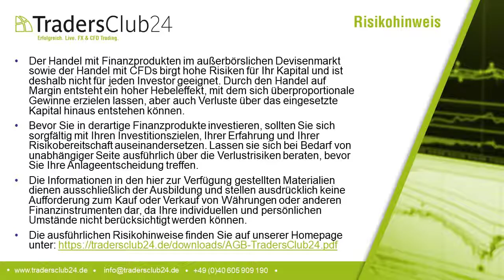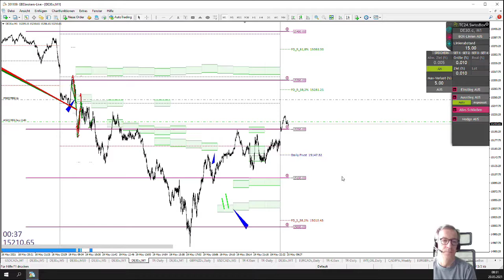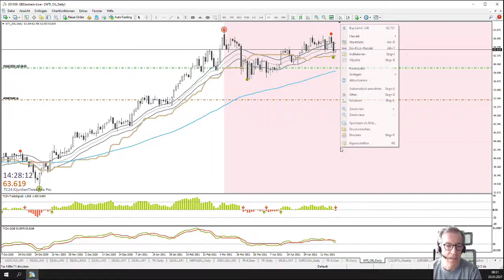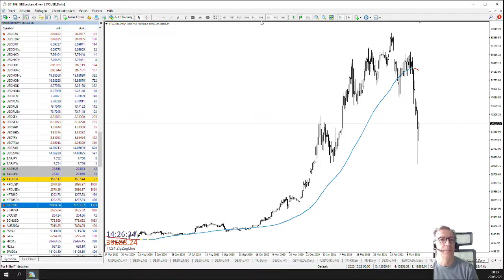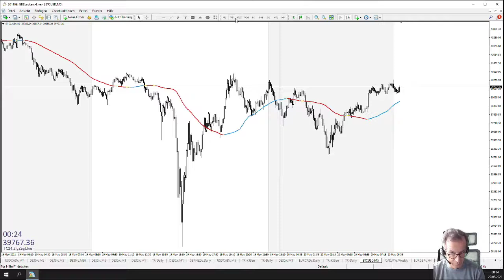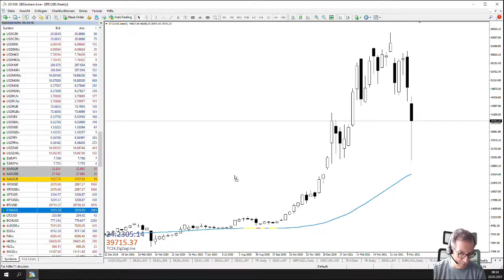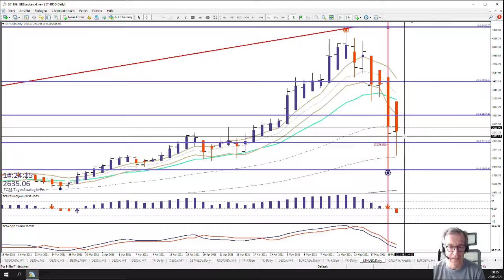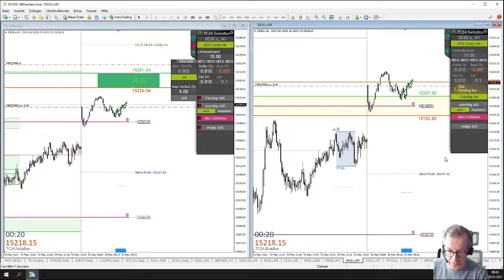LiveTrades vom TradersClub24 DaxOpenRange Breakout vom 20.05.2021